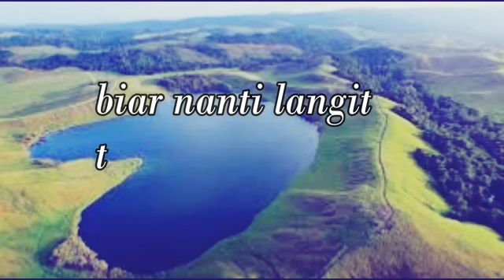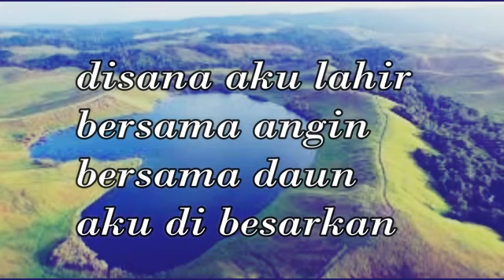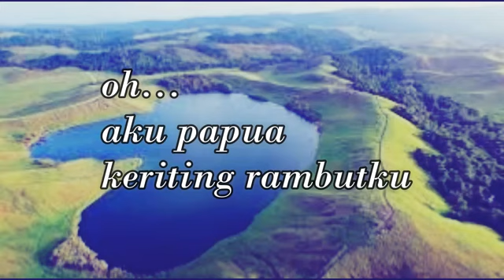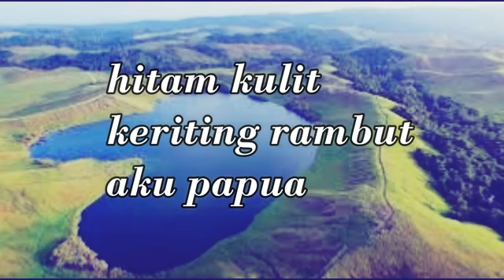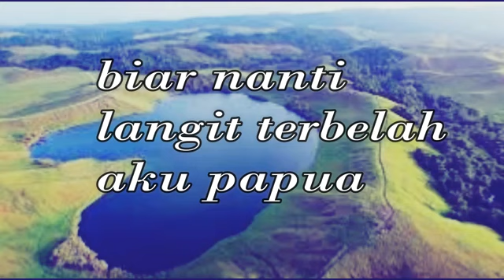Aku Papua Lirik |Lagu Papua| Cover Edo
Tittle: Aku Papua
Cover by Edo